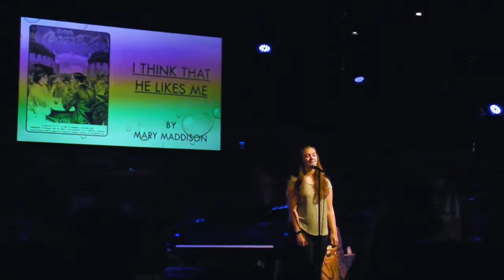Mary Maddison Voice Recital February 29th 2020